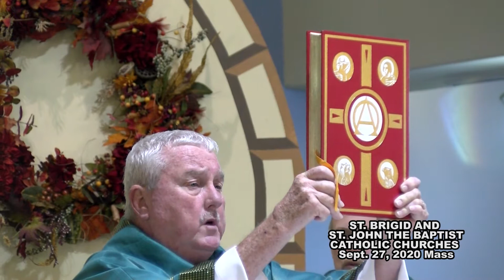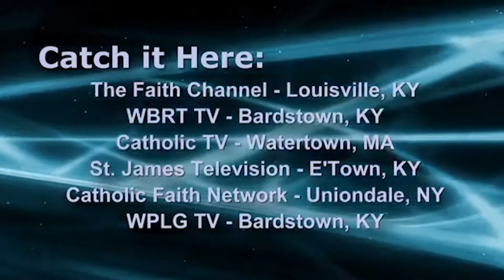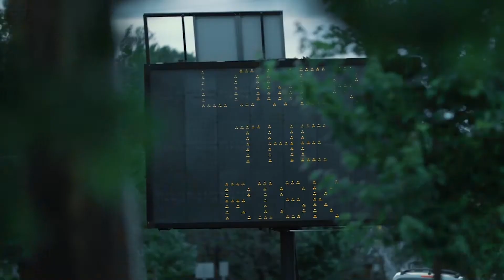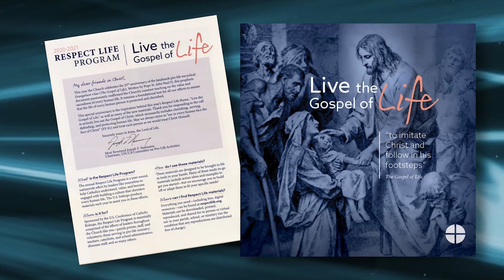St. Brigid & St. John the Baptist Catholic Churches Mass September 27, 2020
This mass was celebrated today by Fr. Daniel Lincoln and was streamed from St. Brigid located in Vine Grove, KY  40175.